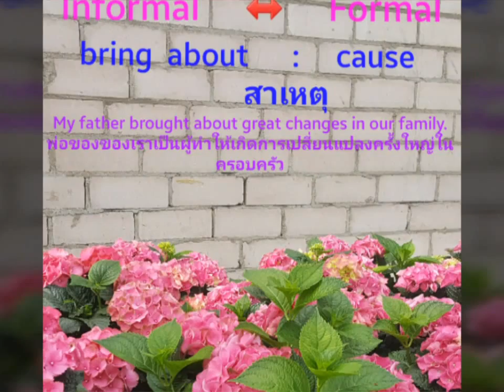008#(Ep.2) Change the informal words into formal เปลี่ยนศัพท์อังกฤษไม่เป็นทางการ ไปเป็นทางการ